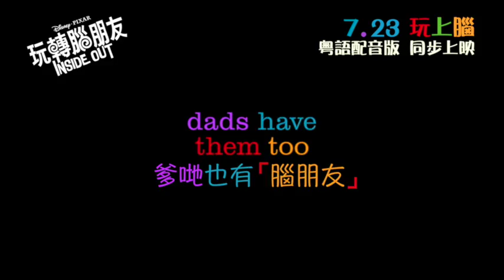Inside Out 玩轉腦朋友 [HK Trailer 香港版預告]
Inside Out
Hong Kong Release Date: 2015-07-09

玩轉腦朋友
香港上映日期：2015年7月9日